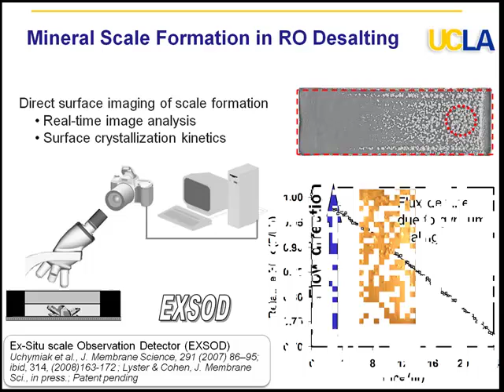mineral scale formation